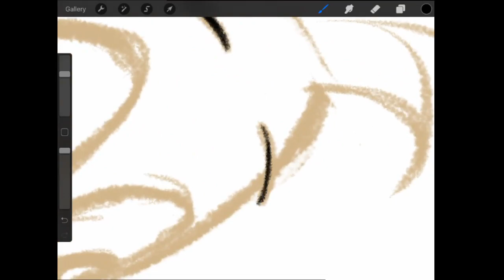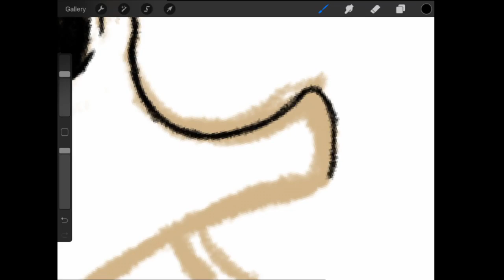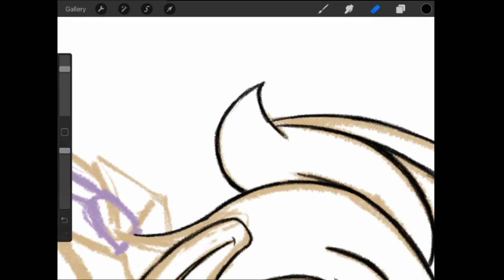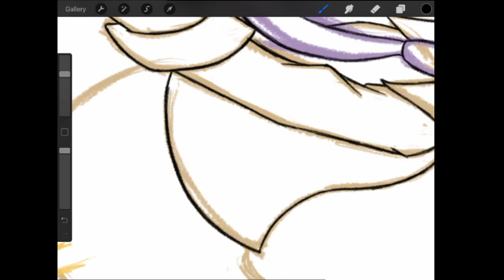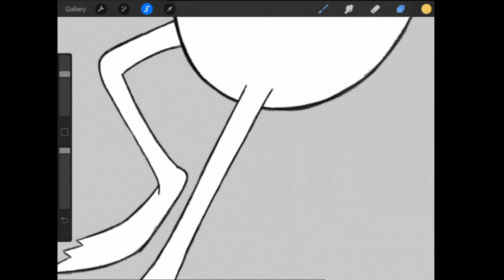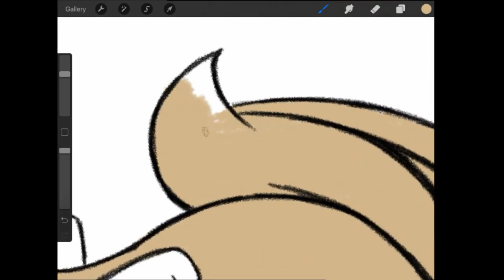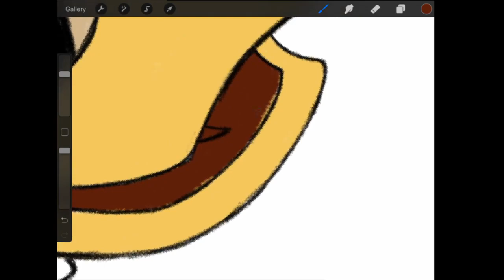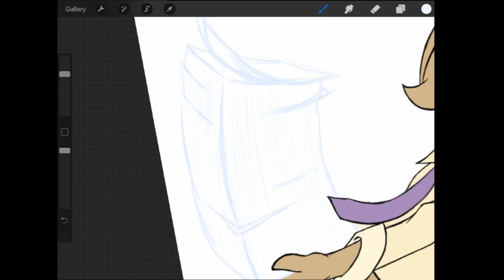The Missing Links of Moorshire - McMystery at McDuck McManor: our thoughts on Ducktales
We now share our thoughts on Ducktales (2017) S01:E12 - E13
These links aren't missing, but my mind sure is because this show is just so good. It's a mystery that I'm not watching it on repeat. ^ ^;

And for the art this time I color my sketch of Fenton Crackshell.

S01E12: The Missing Links of Moorshire!
S01E13: McMystery at McDuck McManor!